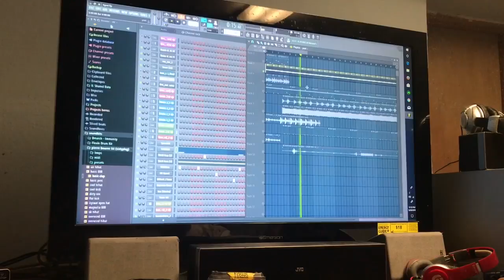A lost video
Studio is finished as you can see in the video you guys know what that means!